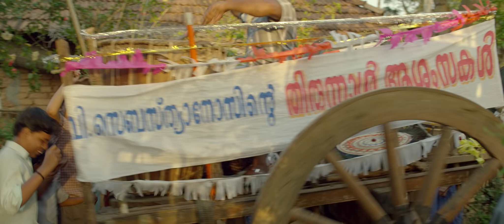Peda Pedayana Official Video Song |Porinju Mariyam Jose|Joshiy|Joju|Nyla|Chemban Vinod|Jakes Bejoy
Director :- JOSHIY
Produced by :- Rejimon Kirthana Movies
Co-produced by :- Badusha, Suraj P.S
Executive producer :- Sijo Vadakkan

Written by: Abhilash N Chandran

DOP    :- Ajay David Kachappilly

Sound Design :- Vishnu Govind, Sree Sanker (Sound Factor)
Lyrics: Joe Paul
Singers: Jakes Bejoy, Keshav Vinod, Jithin, Merrin Gregory

Music Production:
Composed, Arranged and Programmed by Jakes Bejoy
Mixed and Mastered by Balu Thankachan @ 20db SoundStudios, Chennai

Live Percussion conducted and recorded by Sethu Thankachan
Engineers: Avinaash Sathish, Elwin @ 20db SoundStudios, Rohit Gopalakrishnan, Fazzy Muhammed @ Mindscore Music
Musicians Co-ordination: KD Vincent

Live Players:
Brass and Mandolin: Babu
Bass: Napier Naveen Kumar
Rhythm: Shruthi Raj
Shehnai: Pandit S. Ballesh